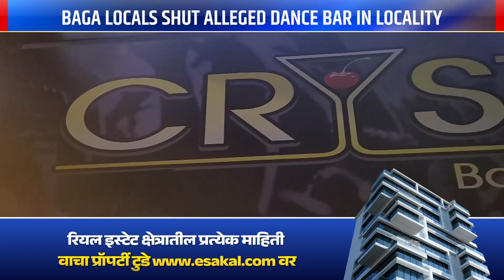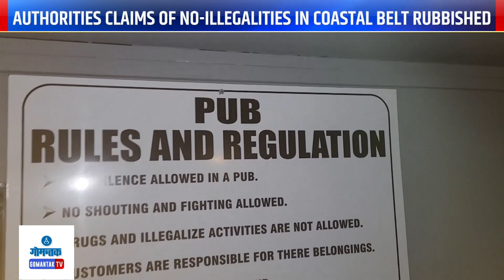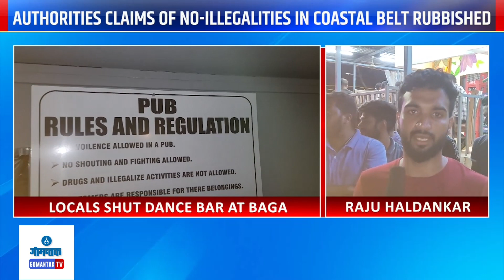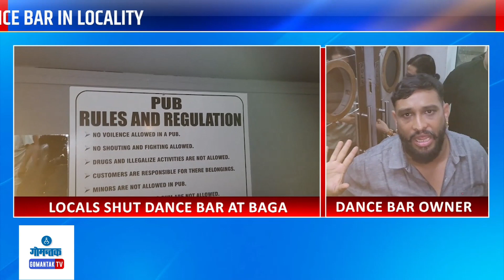Baga News - बागा स्थानिकांनी परिसरातील कथित डान्सबार केले बंद | Gomantak TV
Baga News -बागा स्थानिकांनी परिसरातील कथित डान्सबार केले  बंद | Baga locals shut alleged dance bar in locality | Gomantak TV